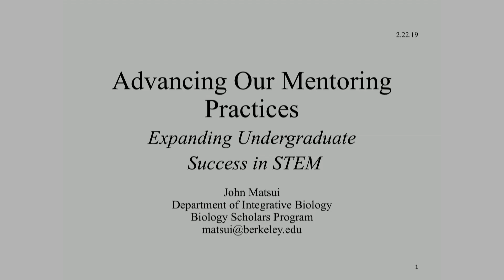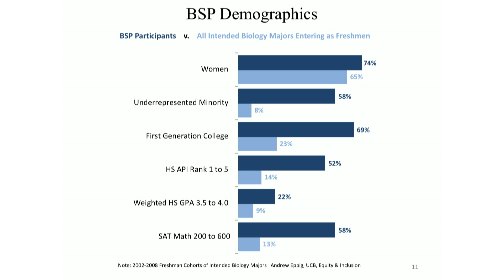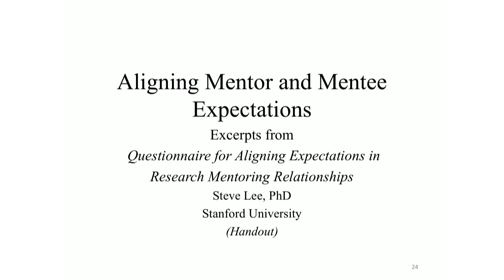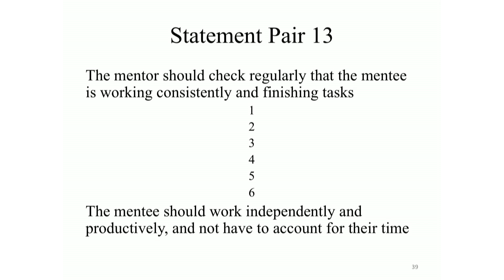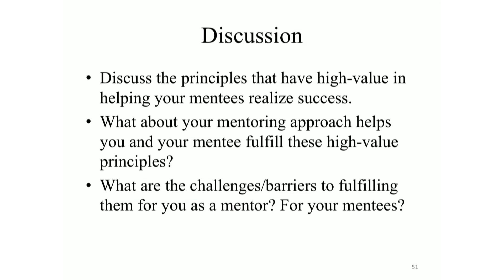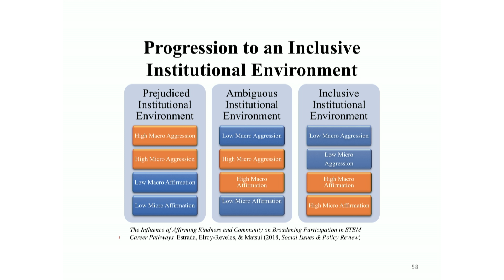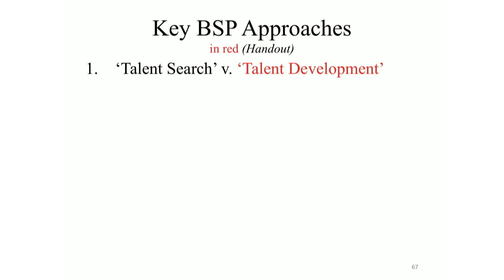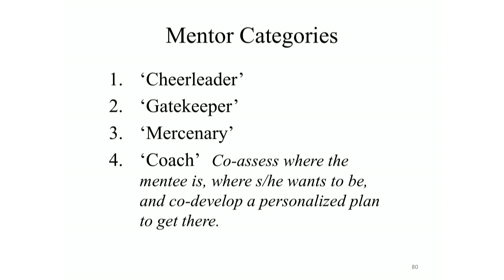Improving Outcomes for Underrepresented Students in STEM through Mentoring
The Biology Scholars Program (BSP) will present mentoring strategies used in research, teaching, and advising to effectively support STEM student success, especially those from historically underrepresented groups.